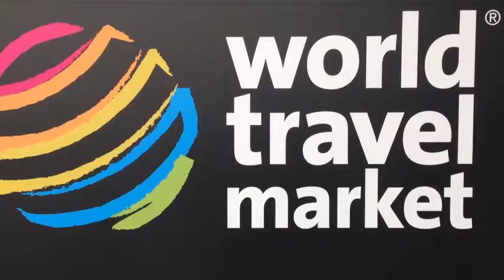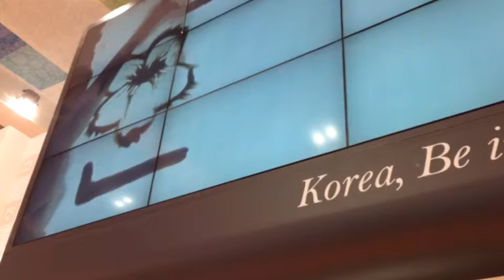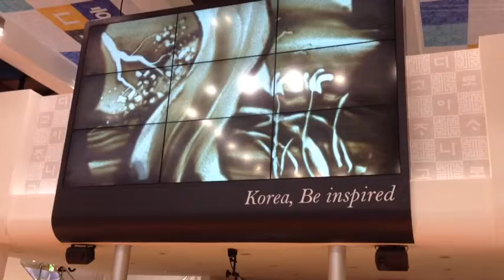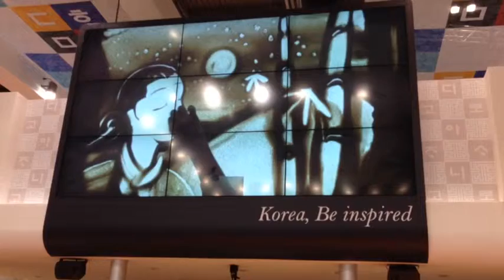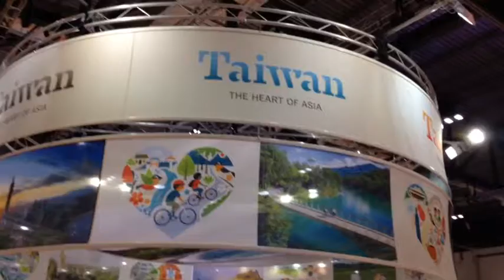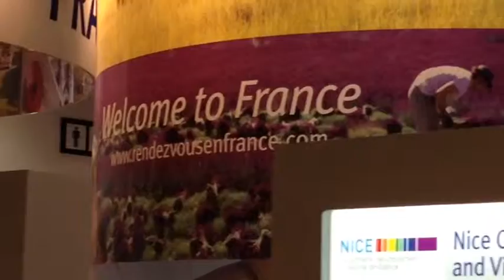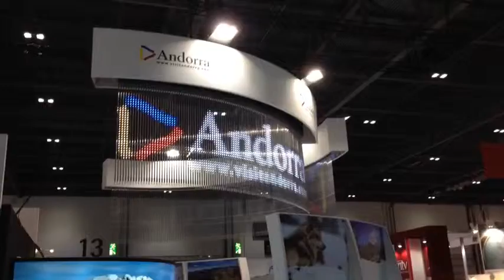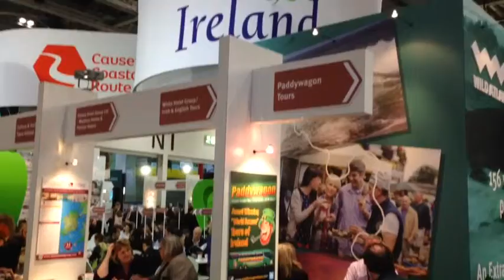WTM London UK World Responsible Tourism Day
6 November 2013 London UK